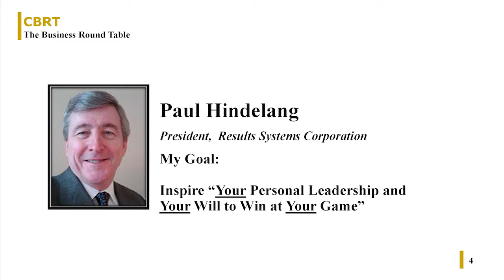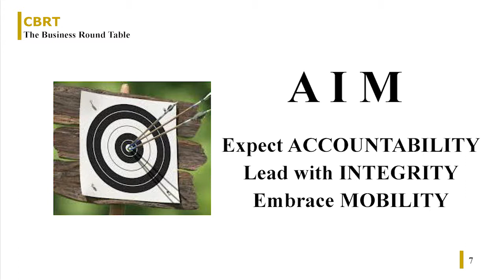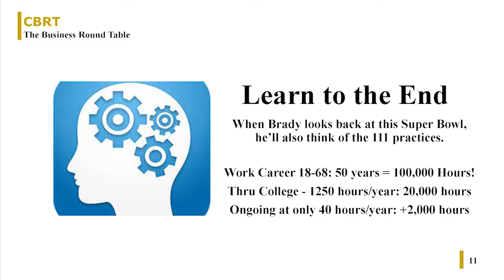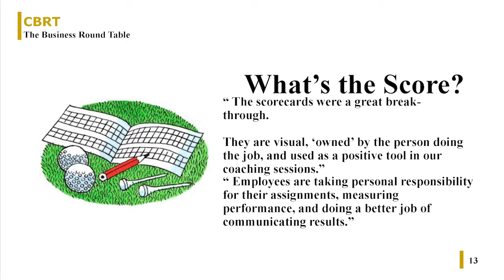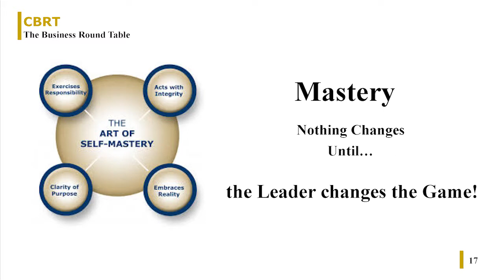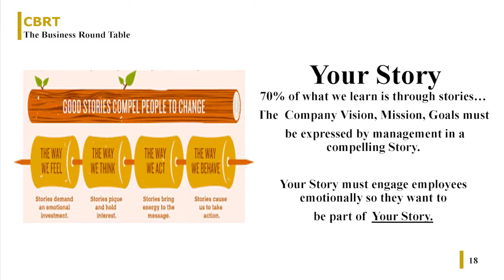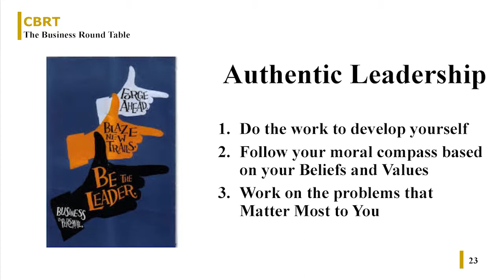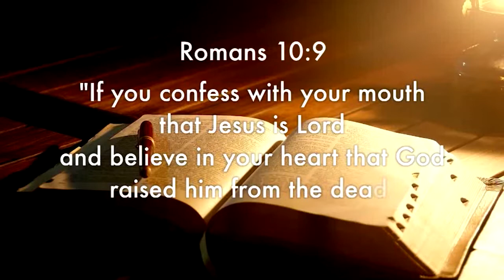CBRT - Paul Hindelang of Results Systems Corporation : Play to the End in the Game of Work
Paul Hindelang, President, Results Systems Corporation, Play to the End in the Game of Work.

Our goal is to help bring people closer to Jesus Christ. We would like to give you the opportunity to make a commitment to our Lord and savior. If you have not yet made this decision or you have now decided to recommit your life to Jesus Christ, please